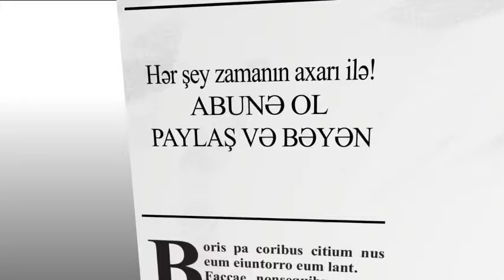Tofiq Yaqublunu Qurban Məmmədli haqqında danışdıran kimlər olub?